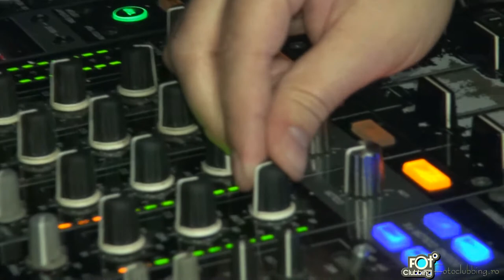19-11-2012 Cris Junior @Staff Party by fotoclubbing.ro